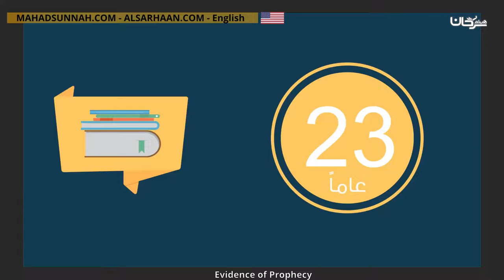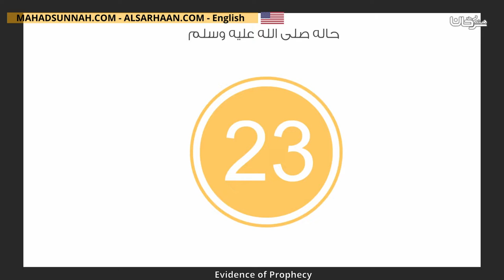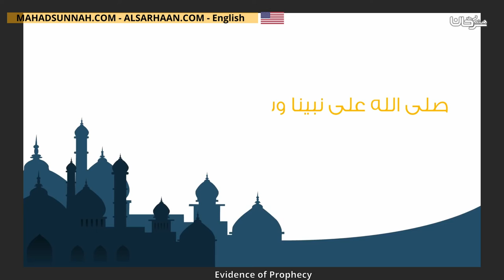Evidence Of Prophecy دليل النبوة